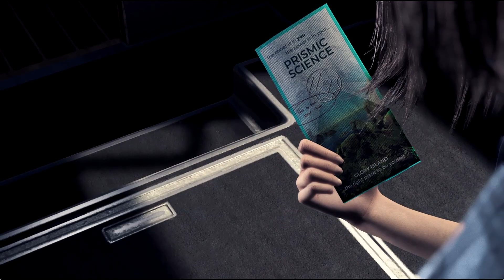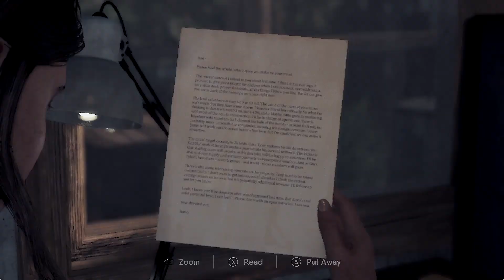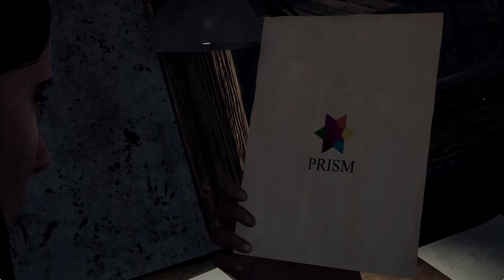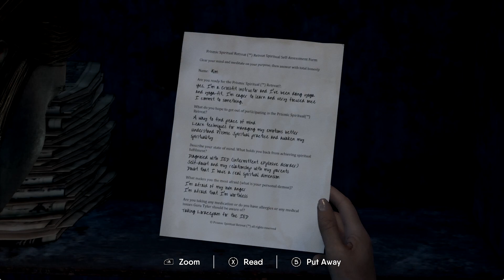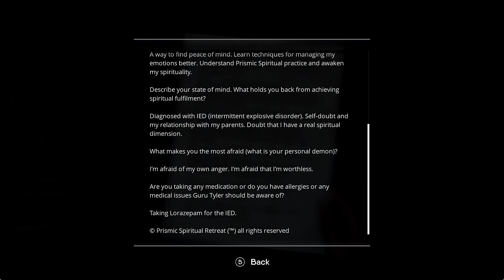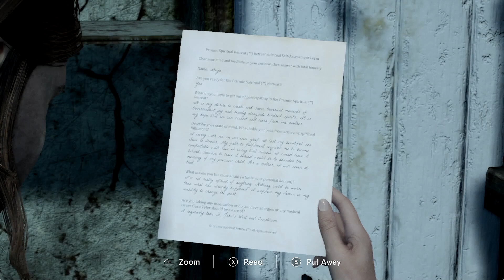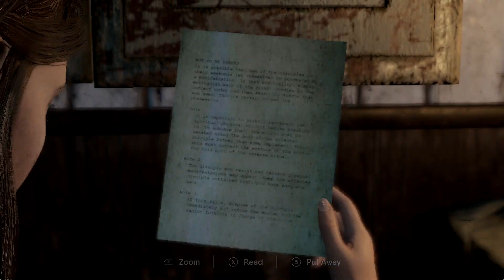[PC] The Chant Gameplay Part 1